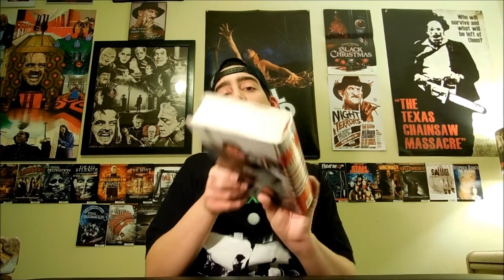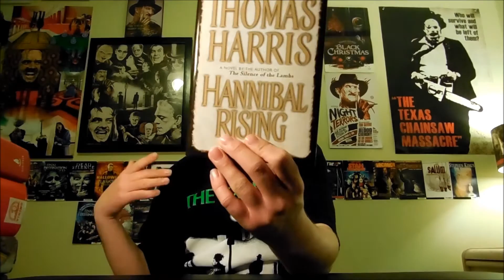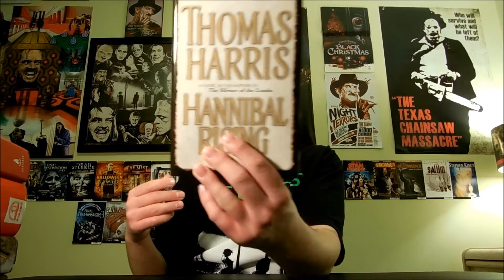Stephen King Book Haul!!!